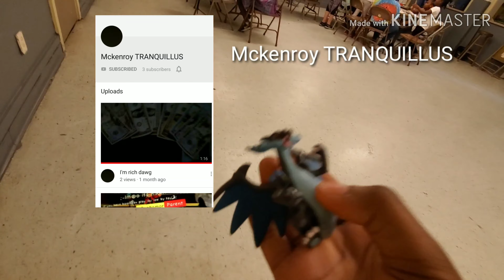Friends from camp